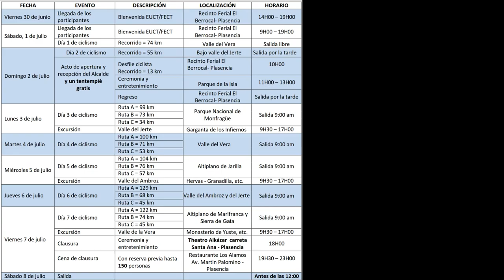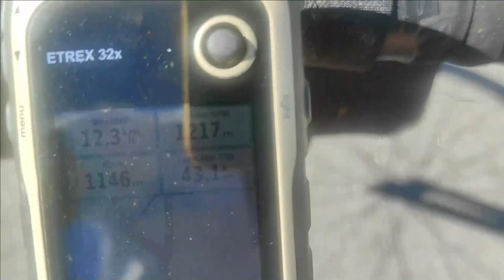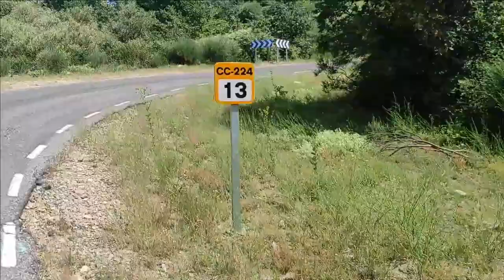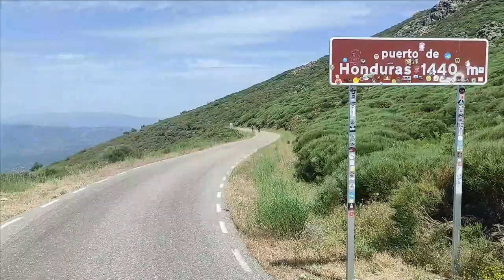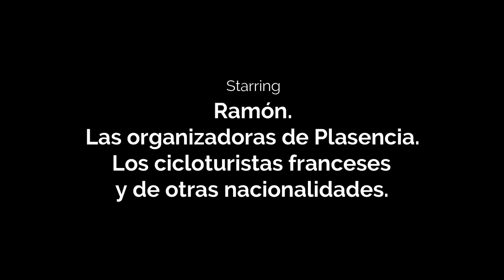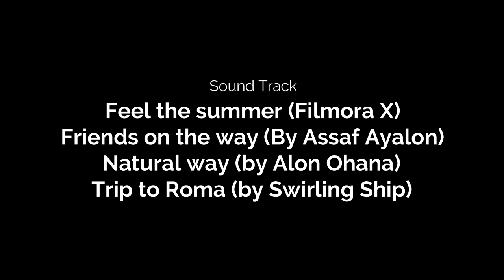XVII Semana Europea del cicloturismo. Plasencia SECT 2023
Panorámica de las rutas largas (Letra A) que se hicieron en los 5 días principales de la SECT 2023 en PLASENCIA, desde el Lunes 3 de Julio hasta el Viernes 7 de Julio.